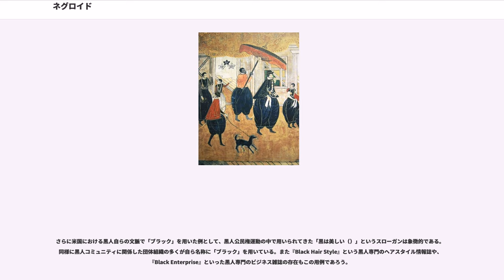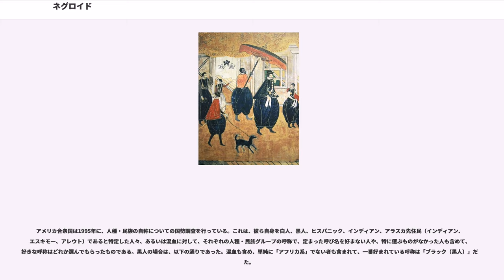ネグロイド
ネグロイド（Negroid）とは、身体的特徴に基づく歴史的人種分類概念の一つ。日本では一般に黒色人種・黒人と同義に理解される。ドイツの人類学者ブルーメンバッハによって提唱された五大人種説に基づく。現在でも便宜的・慣用的、またしばしば政治的に用いられる。これに分類される人々の主要な居住地はサハラ以南のアフリカ大陸である。ラテン語のniger（ニゲル、黒）に由来。ニグロイド。

現生人類は、生物学上ホモ・サピエンスというただ一種に属している。ただし、過去の自然人類学や文化人類学では、ネグロイド、および北アフリカ・ヨーロッパ・西アジア・アラブ・南アジアなどに見られるコーカソイド（白色人種）、オセアニアに見られるオーストラロイド、東アジア・東南アジア・ポリネシア・南北アメリカ大陸などに見られるモンゴロイド（黄色人種）を4大人種として分類していた。

DNA分析の成果によれば、現生人類発祥の地はアフリカにあるとされ、ネグロイドは出アフリカをせずアフリカにとどまった集団の直系の子孫とされる。したがってネグロイドの遺伝的多様性はその他すべての人種の遺伝的多様性よりも高い。
なお、肌の色、および肌の色を発現させる遺伝子は、ヒトという種の集団の分化の過程で最も選択圧を受けやすく短期間に変化する形質の一つであり、肌の色の類似または相違だけでは、いわゆる「人種」を区別することはできない。

伝統的な区分によれば、黒人は更に、
などに分けられてきた。

ネグロイドをコンゴイドとカポイドの2人種に分け、これとモンゴロイド、コーカソイド、オーストラロイドを合わせて5大人種とすることがある。また、アメリンド（インディアン）をモンゴロイドから分け、6大人種とする場合もある。

コンゴイドとカポイドは身体的特徴だけでなく、言語及び（欧米化以前の）生活様式によっても区分された。

頭部はいわゆる、長頭である。グラベラが発達し、オトガイは後退気味である。頭部全体は小さめである。

手足が長く、特に膝から下が長い。手首、足首は細い。

腸腰筋が発達しており、骨盤が前傾している。腸腰筋はももを引き上げる役割がある。

骨密度が高く、骨粗鬆症になりにくい。

西アフリカのネグロイドは瞬発力に優れると言われており、実際もオリンピックなどの世界的な大会において西アフリカにルーツを持つ選手が短距離走などで上位を独占している。東アフリカのネグロイドは持久力に優れると言われており、マラソンなどではケニアやエチオピアにルーツを持つ選手が世界的な大会で上位を独占している。（マラソンの世界ランキング上位100選手を輩出する率は、平均を1とした場合、ケニア全体で6.03、内陸部のナンディ人は22.9と言う驚くべき数字が確認されている）。これらは異なる国や環境のもとで育ったアフリカ系移民の間でも同様に高い確率で優れた選手が輩出されている。このことから遺伝的に、精神的かつ肉体的な優位性が元々備わっているという可能性も示唆されている。

ネグロイドは出アフリカをせず、アフリカにとどまったグループである。人種を特徴づけるY染色体ハプログループとしてA、B、Eが挙げられる。ネグロイドを除いた現生人類の核遺伝子には絶滅したネアンデルタール人類特有の遺伝子が1 - 4 %混入しているとの研究結果もあるため、ホモ・サピエンスの原型により近いとも言える。

2世紀のローマ帝国の有名な学者ガレノスは、厚い唇、広い鼻孔、縮れた頭髪、黒い目、しわのある手と足、薄い眉毛、とがった歯、長い陰茎、際立った陽気さを、黒人男性の10の特徴として列挙している。そして、この際立った陽気さが「欠陥のある頭脳とそれに由来する知性の弱さゆえに、黒人男性を支配している」と彼は述べている。1世紀のプリニウスは、エティオピアの地誌を記載している『博物誌』6巻195節において「西の方にニグロイ族がおり、その王はただひとつの眼が額にある。主にヒョウやライオンの肉を主食としている「野獣食人」、何でもかんでも貪食する「貪食族」、その食事が人肉である「食人族」」がいる、と後述のイブン・ハルドゥーンの記載と類似する内容を記載している。

預言者ムハンマドは説教で「公正な場合を除いて、白人は黒人に対していかなる優先権も持たない」と言っている。この戒めは、黒人に対する優越の姿勢がすでに彼の存命中に表れていたことを示している。その上、そのような偏見の経緯は、イスラム史初期の黒人詩人にも反映され始めていた。

『もし私の肌がピンクならば、女性たちは私...